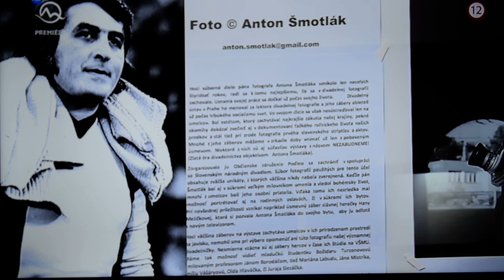Anton ŠMOTLÁK - Nezabudneme Výstava SND - Smotánka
Reportáž z výstavy NEZABUDNEME v SND, ktorá bola zostavená z diel FOTO legendy Antona Šmotáka st. Reportáž pochádza z relácie Smotánka, televízie Markíza... Takto krásne ju postrihala a uviedla Erika Judínyová.